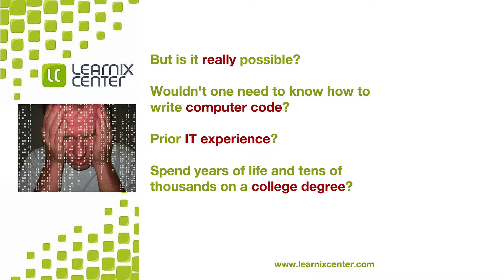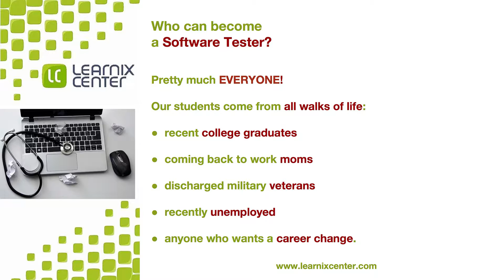Welcome to the Learnix Center! Software Testing / QA Training in DC area!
Get $60K+ IT Job in just 3 mo. No Prior Exp. Job training and placement Software Testing / QA program in Vienna, VA, Northern VA, DC, MD. Sign up for a free sample class. Continuing education for recently unemployed, college graduates, coming back to work moms, veterans, recent immigrants and everyone else!